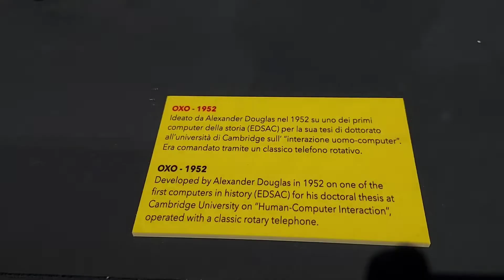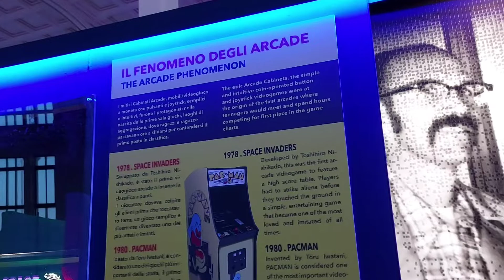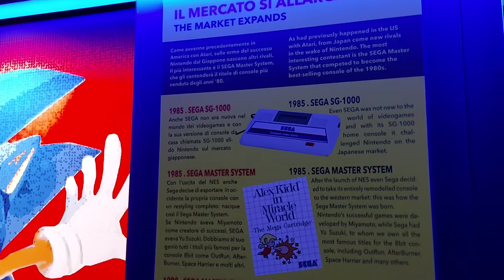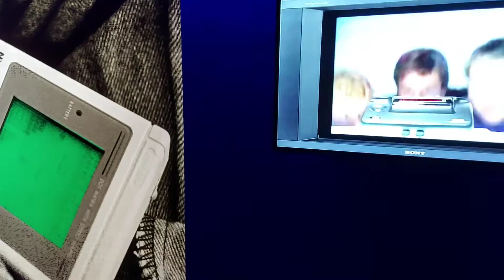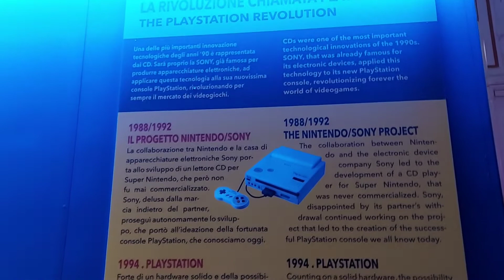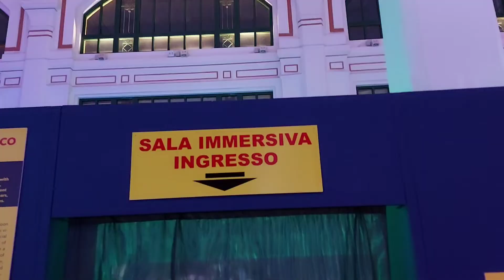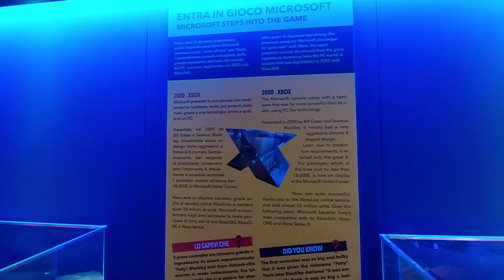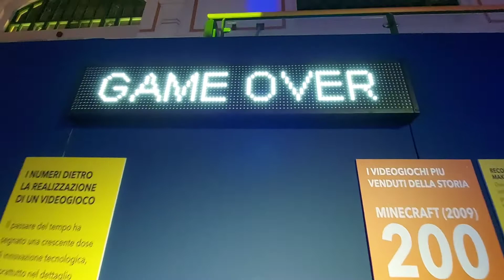Video Games the exhibition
mostra videogame Trieste salone incanti Febbraio 2022